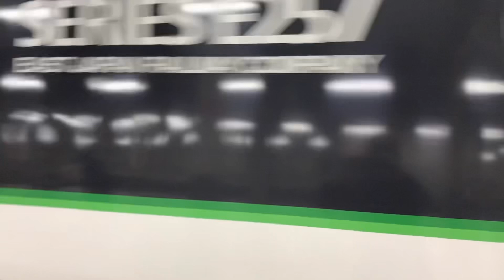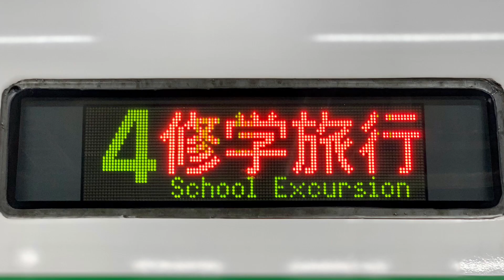E257系5000/5500番台。(3)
E257系5000/5500番台です。